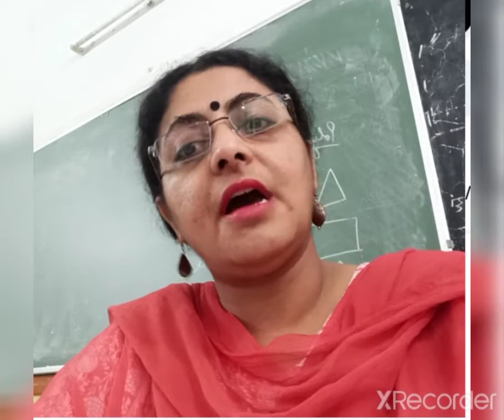SIMI JAGGI Class XI English Chapter 2 The Address